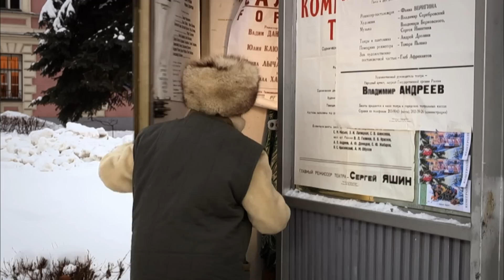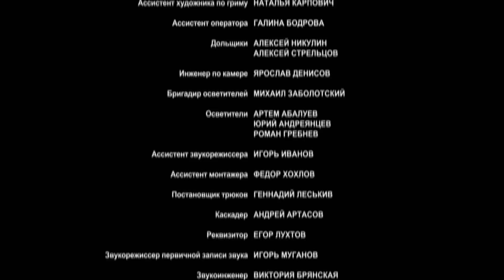Amor inocente | TIEMPO COMPARTIDO Primer episodio | Películas Completas en Español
En 1991, un grupo de alumnos de décimo curso parte hacia Moscú. Antes de su partida, la madre de Alyona, de 16 años, le pide a su hija que busque la casa donde vivía en Moscú antes de la guerra. Alyona pide a su supervisor para un viaje de medio día en Moscú. Confundiendo un centro de llamadas con una taquilla de teatro, Alyona compra una entrada para un espectáculo nocturno. Y luego no puede recordar dónde está el metro. Es "salvada" por un joven de Moscú de 18 años, Dmitri.